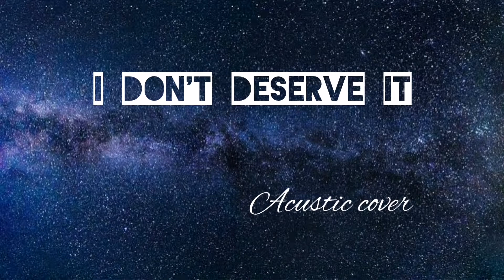I don't deserve it - Lisa Cimorelli (acustic cover)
Loved this song hope you like my cover it's hard to sing but did my best hope you like it!